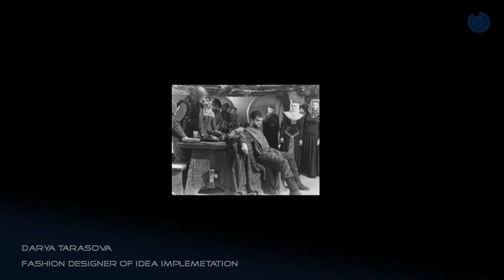How it is done: Nightmare's Demon-Part 1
Want to know how we create amazing themes? In part 1 of 3 we will let you in on the set of Shakespear's play "Midsummer night" to show you how we do what we do.